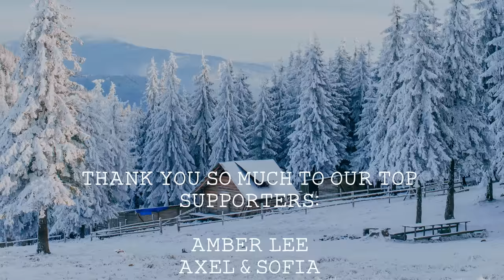Indie/Indie-Folk Compilation - Winter 2020/2021 ❄️ (1½-Hour Playlist)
Watch the snow fall with the best indie-folk music in our winter compilation! Tracklist & download below… 👇

if you’d like your music to be featured on our channel.

💿 Tracklist:
0:00 Megan Daws - ‘Northern’
4:23 The Hollow Men - ‘Coming Down’
8:22 The Light The Heat - 'Falling Stars’
12:19 Richard Walters - ‘Falling’
15:59 Jessie Early - ‘Birds’
19:38 Joel Ansett – ‘Ease’
22:44 Tayrn - ‘Wake Up’
26:29 Zan Fiskum - ‘Still Thinkin’ About You’
30:47 Jackson Wooten - ‘Flower’
35:08 SOBI - ’Devil’
39:19 Gregor McEwan - ‘Blankets of Snow’
42:30 Harrison Storm – ‘Sea And Fire (Acoustic)’
45:42 Voyageur - ‘All I Wanted’
49:49 REUNIØN - 'Way Out West’
53:38 Cujo Moon - ‘With You’
57:06 Ben Brandt - ‘Sunlight Moonlight’
1:01:01 Ocie Elliott - ‘Back Door Run’
1:04:27 Hush Forever - ‘Soak Up’
1:08:12 Firewoodisland - ‘Soon’
1:11:57 J Lind - ‘Nothing Personal’
1:15:37 Will Killen - ‘Bags At Your Feet’
1:18:39 Axel Flovent – ‘Fireworks’
1:22:33 Matthew Frederick - ‘Leave the Light On’
1:27:40 Tom Forbes - ‘Open Mouth, Open Lake’
1:32:10 Metò  - ‘Arvida’

❓ About alexrainbirdMusic: Since 2011, Alex Rainbird has been discovering and showcasing the finest independent music. Joined by Beth Paterson as of 2017, our goal is to provide the best platform for underrated musicians to be heard, and for viewers to find amazing new music. We feature over 70 new artists/bands every month - join our 940,000+ subscribers to be the first to hear them!